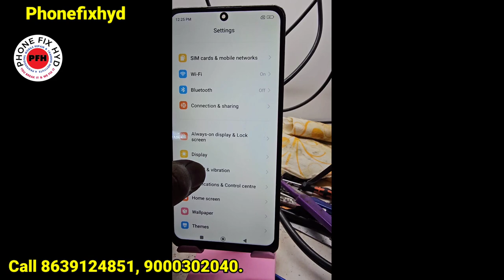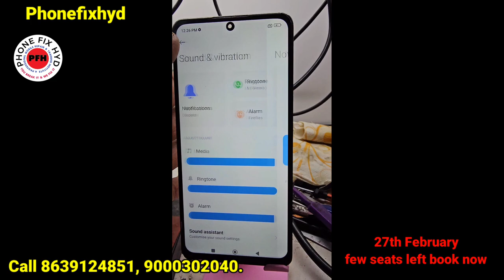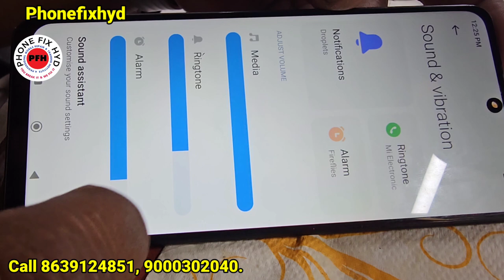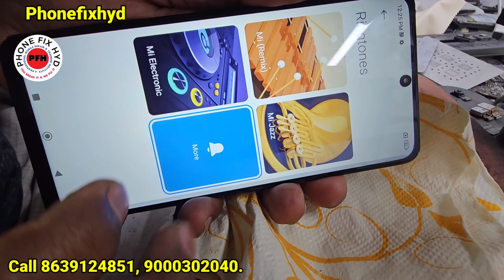Redmi_Note_10 Camera & Audio Not Working Solution || Redmi Note 10 ऑडियो & camera सलूशन 100% done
For any solution ...  WHATSAPP ONLY.. 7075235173

3. SAMSUNG S10 PLUS DEAD LOW BOOTING 100% SOLUTION YOUTUBE FIRST DEAD MOBILE REPAIR EASY TRICK

5. DIGITAL IC KAISE KAAM KARTI HAI ? || EK IC KO KYA SUPPLY CHAHIYE WORK KARNE KE LIYE || WORKING OF IC

7.  क्या कही से ब वोल्टेज कही और दे सकते है दूसरे सेक्शन में ? || Mediatek Power ic Buck & Ldo Section